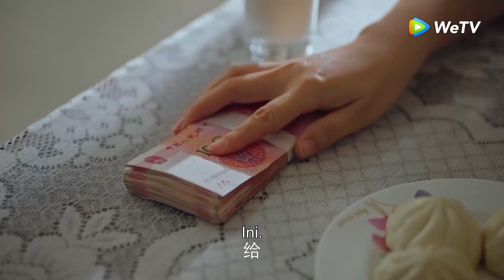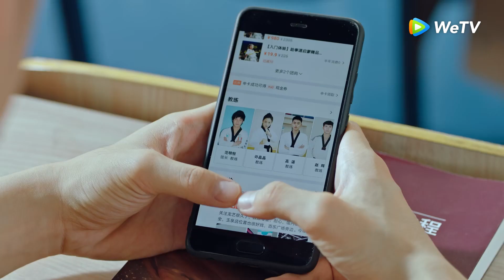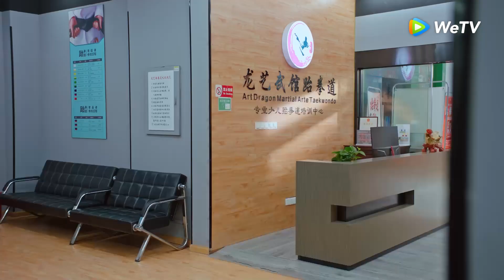Highlight EP19 Omongan Gao Zhan membuat Jingjing emosi | My Calorie Boy | WeTV【INDO SUB】